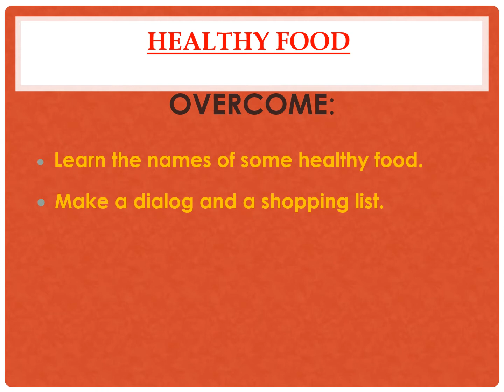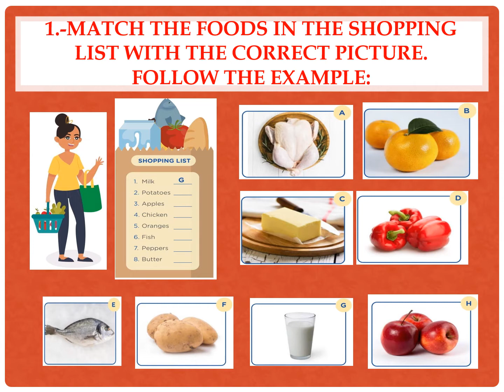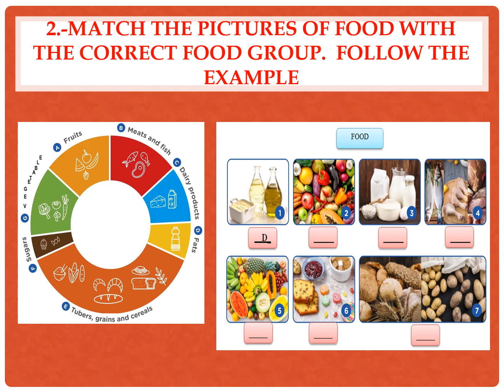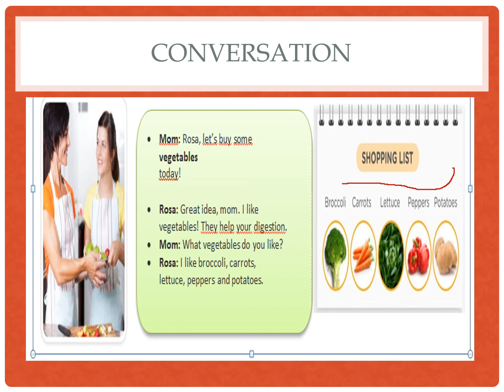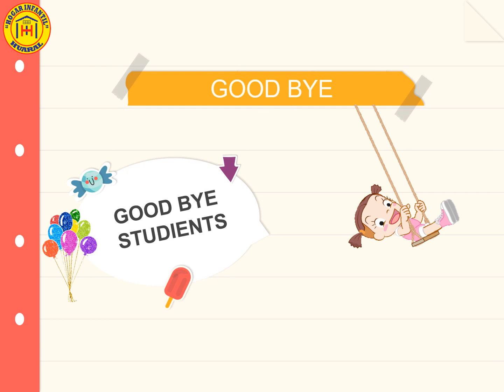HEALTHY FOOD - 4° GRADE OF PRIMARY